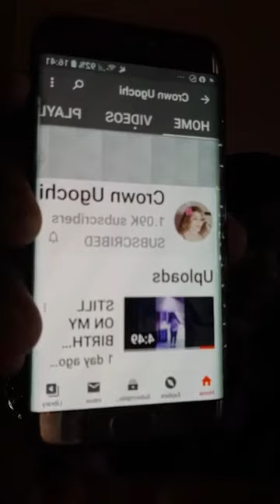VERY INTERESTING VIDEO 😘